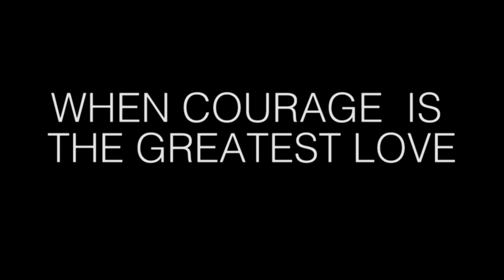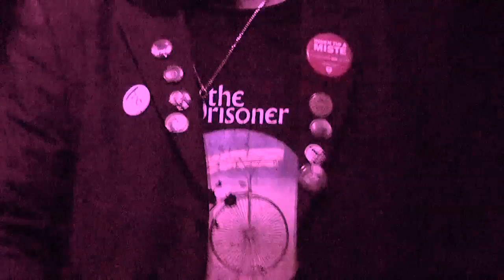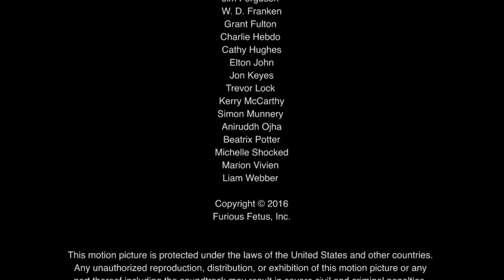WILL FRANKEN LITTLE JOE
WILL FRANKENS new Film "WILL FRANKEN LITTLE JOE" Will be for 5 pounds.